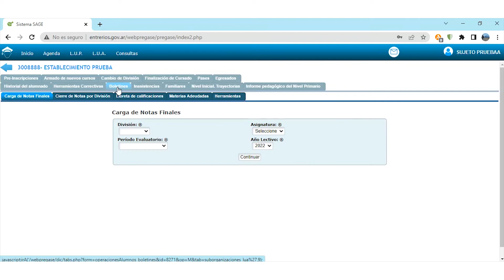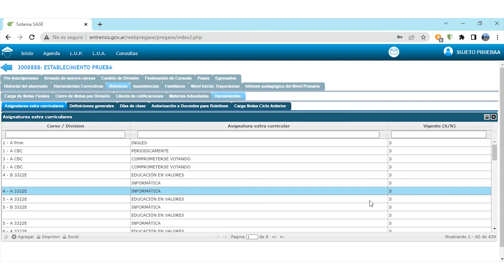Libreta Digital | Añadir espacios extracurriculares